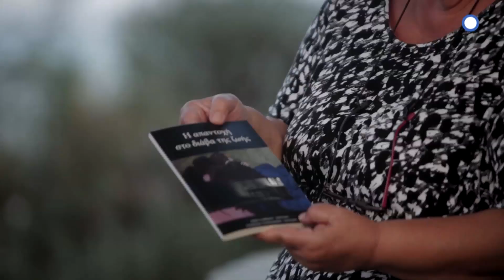ΕΡΤ3 - "ΑΛΤΕΡΝΑΤΙΒΑ": Αλληλεγγύη και Λογοτεχνία - Β' μέρος (trailer)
ΔΕΥΤΕΡΑ  21/08/2017, στις 20:00

Αυτήν την εβδομάδα, η Αλτερνατίβα παρουσιάζει διάφορες «ιστορίες αλληλεγγύης» για μικρούς και μεγάλους, μέσα από συλλογές παραμυθιών και διηγημάτων που επιμελήθηκαν τα δίκτυα αλληλεγγύης.
Εθελοντές που συμμετέχουν σε αυτά, αλλά και άνθρωποι του πολιτισμού, μας εξιστορούν το πώς ορισμένα δίκτυα αποφάσισαν να «εξάγουν» την αλληλεγγύη στα ράφια των βιβλιοπωλείων.

Παραγωγή: ERT3
Σκηνοθεσία: Γιώργος Ηλιόπουλος

Παρουσίαση: Χαράλαμπος Χριστακόπουλος